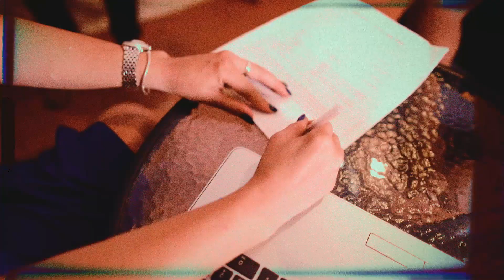Shaylene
Good music team